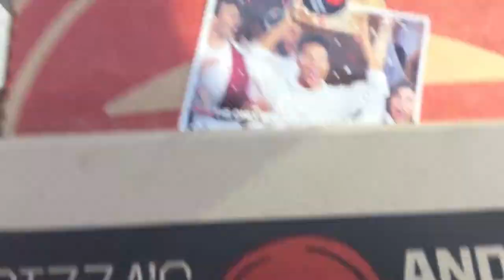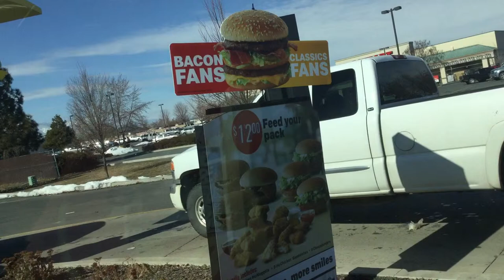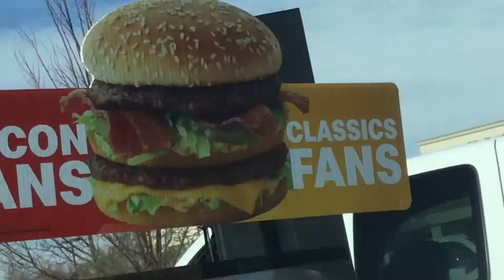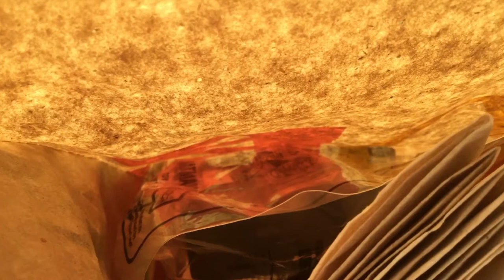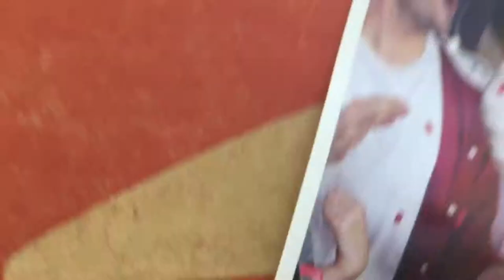Mission successful || vlog #1 getting food